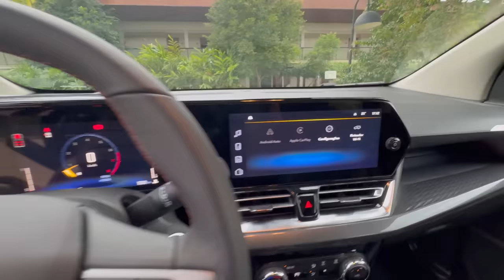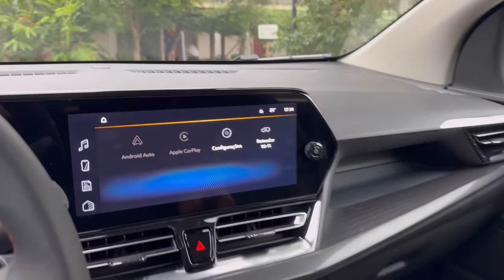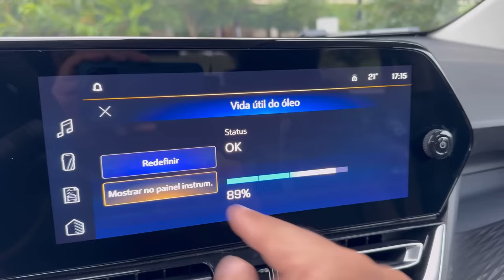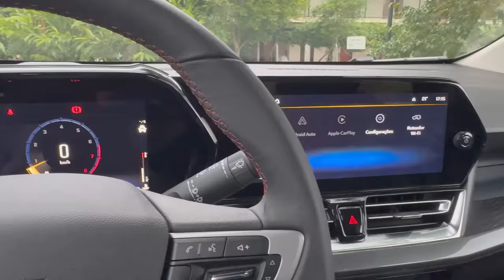NOVA SPIN 2025: primeiras impressões do design, novos itens de série e interior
Nova Chevrolet Spin: primeiras impressões do carro

O Autos TV é o canal do jornalista Marcos Camargo Jr com análises de lançamentos, testes, avaliações e opiniões sobre carros e motos novos e também clássicos.

São 200.000 mil inscritos e 1,5 milhão views/mês com as maiores novidades do mundo automotivo.

Marcos Camargo Jr tem 15 anos de atuação no setor automotivo e já passou por vários veículos de comunicação, organiza eventos e está sempre ligado nas novidades do setor